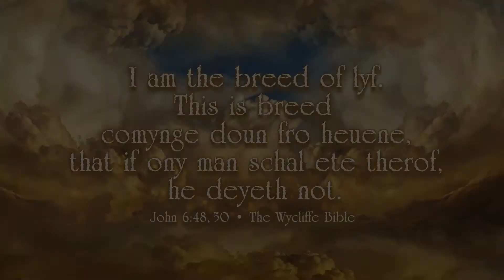Reading the Word with Luther, July 10